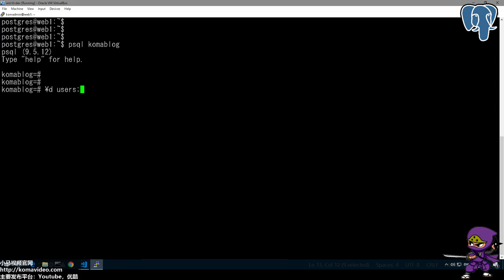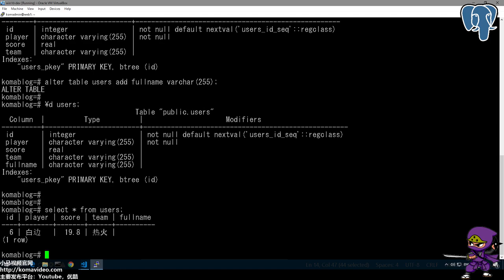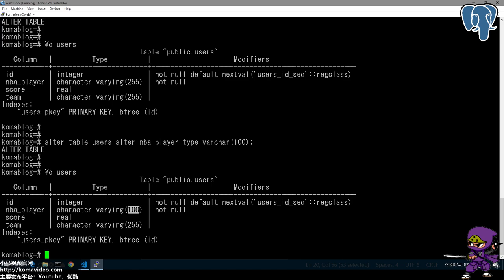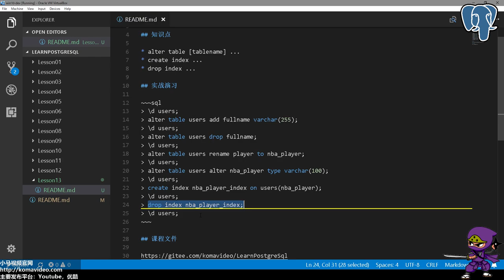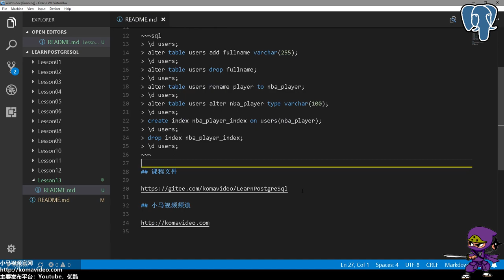13★PostgreSQL入门★变更表结构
13★PostgreSQL入门★变更表结构